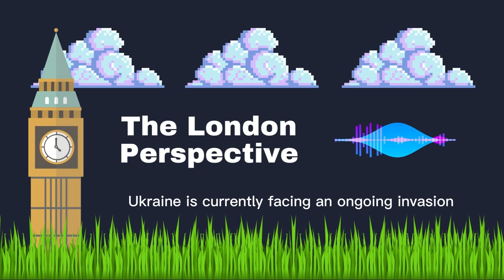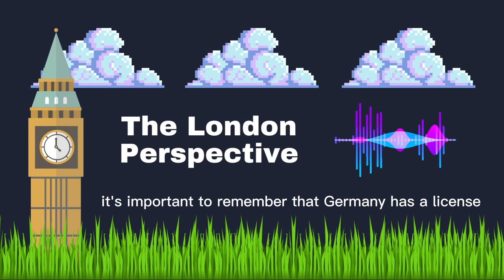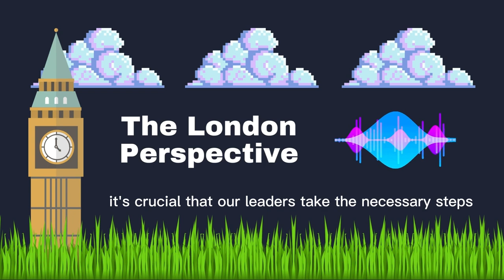Germany's Role in Supporting Ukraine: A Critical Analysis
In this latest episode of The London Perspective, host Stefan delves into the ongoing crisis in Ukraine and the international community's response. With the UK and other allies putting pressure on Germany to provide military aid to Ukraine, we discuss the implications of Germany's decision to potentially send Leopard tanks to the war-torn country. Join us as we examine the political and ethical considerations surrounding this complex issue, and how it could affect the UK and Europe's role in the ongoing conflict. Tune in now for an in-depth analysis and thought-provoking discussion.